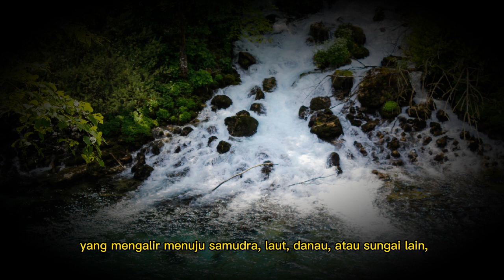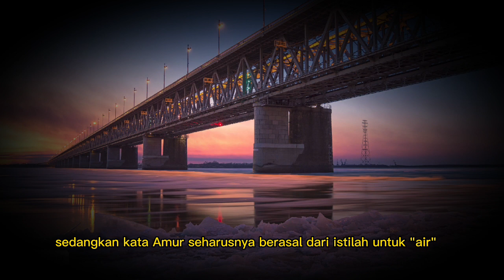INILAH SUNGAI TERPANJANG DI DUNIA 《ADAKAH SUNGAI INDONESIA》SIMAK VIDEONYA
Welcome back to Utopian Indo TV.

Sungai adalah aliran air mengalir secara alami yang mengalir menuju samudra, laut, danau, atau sungai lain, dan biasanya air tawar. Inilah 10 sungai terpanjang dan terbesar di dunia, Sungai nil, sungai amazon dll.

Pada segmen mautau Utopian akan share informasi maupun pengetahuan untuk menambah wawasan sosial.

If you have input, criticism, or suggestions, that's very welcome. See you on next video